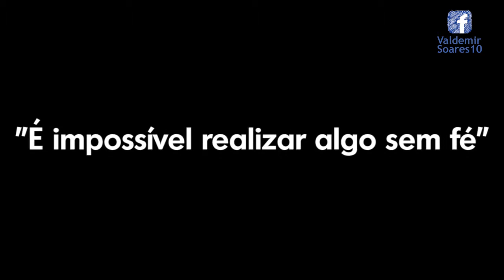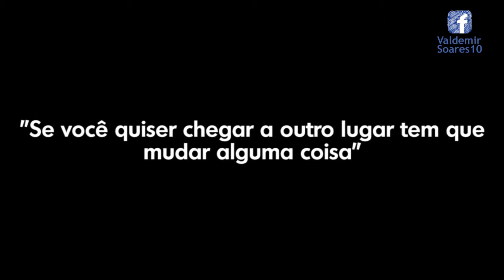Acredite - Por Valdemir Soares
Antes de qualquer pessoa no mundo acreditar, você tem que acreditar